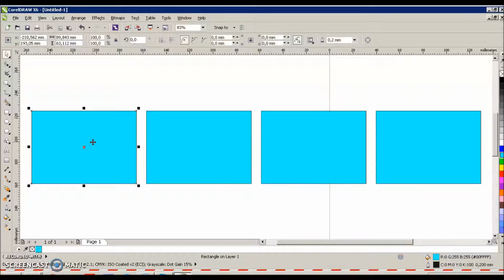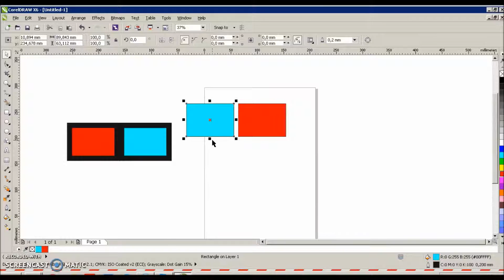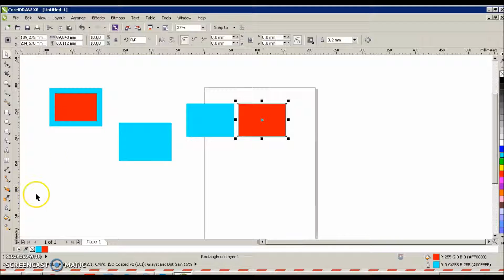Coreldraw X6 Ders 43 Edit - Repeat - Tekrarlama (Ctrl+R)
Edit - Repeat - Tekrarlama (Ctrl+R)
Bir obje üzerinde yapılan son işlemin bir başka objeye aktarılabilmesini sağlar.